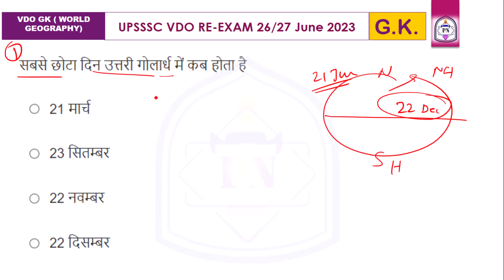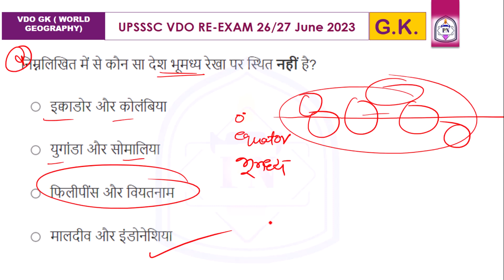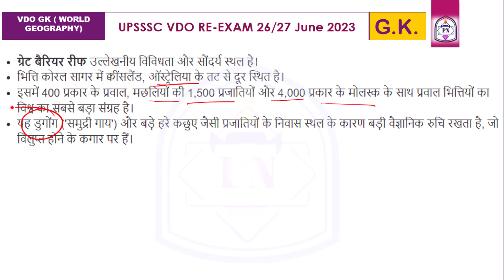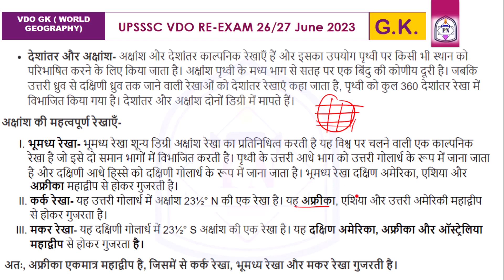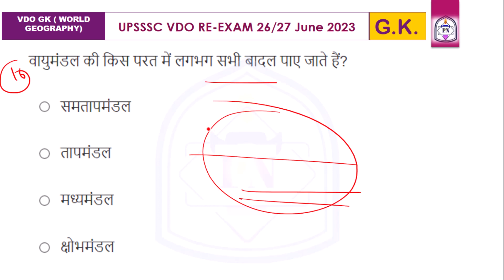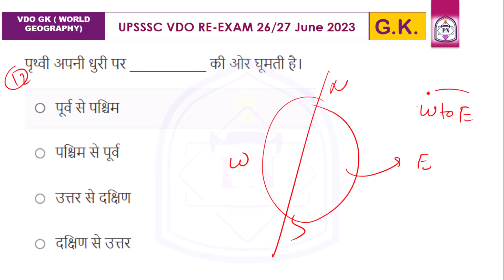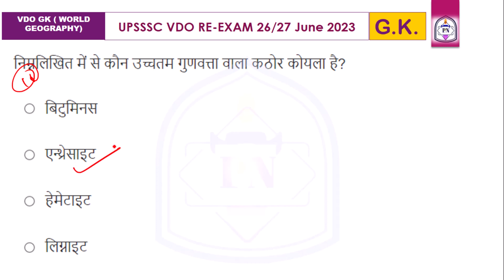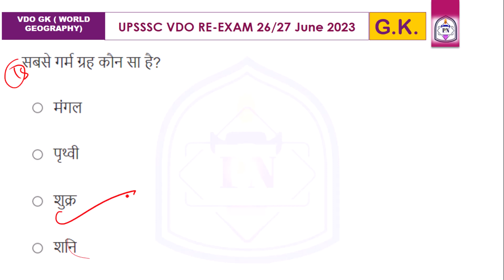Unit Test -7. (World Geography || विश्व भूगोल ): UPSSSC VDO RE-exam By- M.K. Shaktiman